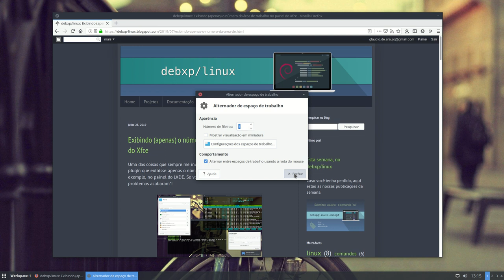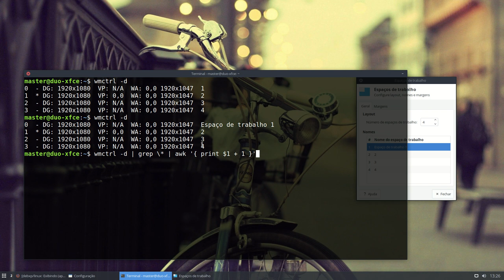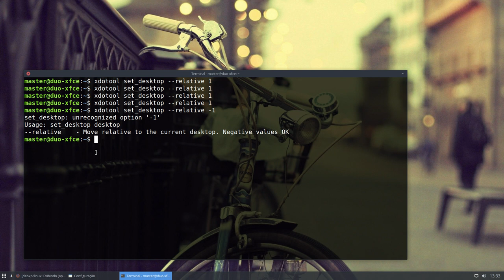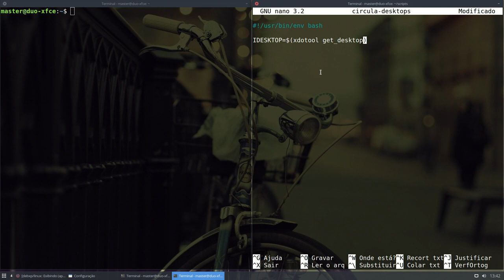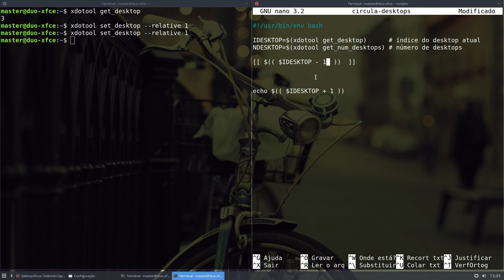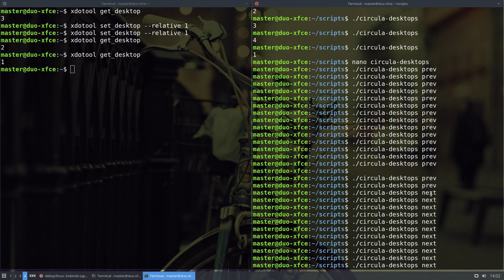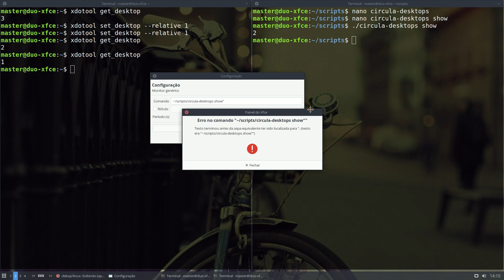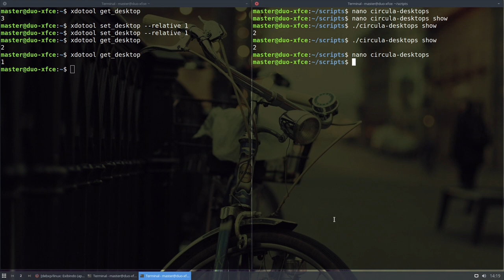Piloto: "desktop circulator plus" para o Xfce com xdotool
Esse é o vídeo piloto do canal. Ficou longo, eu sei, mas a gente perde um pouco a noção do tempo quando está se divertindo. :-)

 Nossos links!

Blogs, sites e canais que eu recomendo

Auxiliar de edição:
Carlitos_Craft